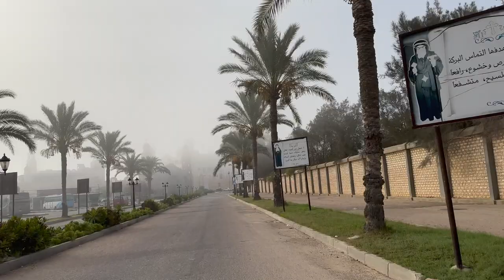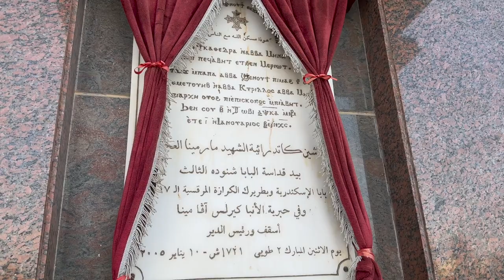Monastery of Saint Mina Abu Mena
Monastery of Saint Mina is a monastery of the Coptic Orthodox Church of Alexandria located in the Western Desert near Alexandria.

It is dedicated to Saint Menas. The modern monastery is built close to the ruins of Abu Mena, the original pilgrimage site dating from the mid-7th century